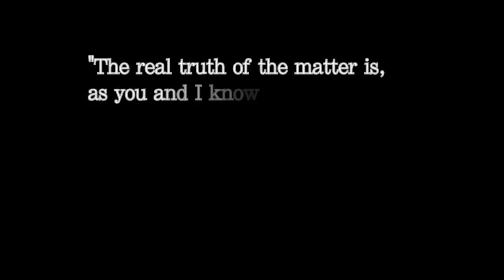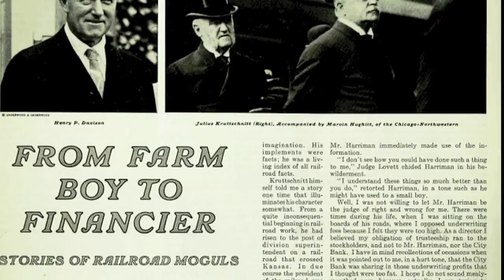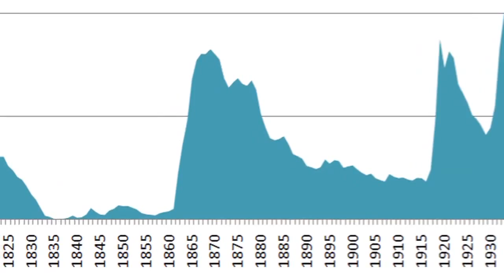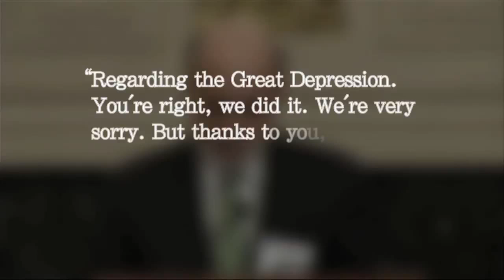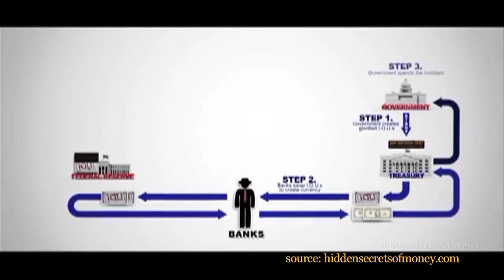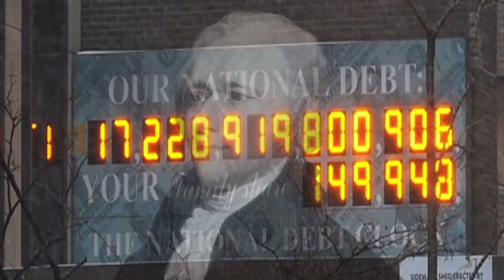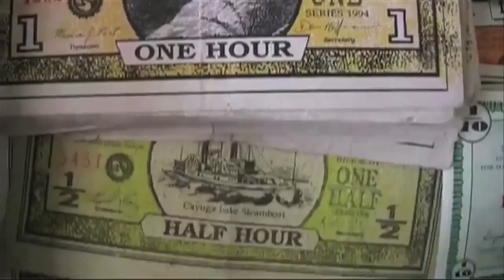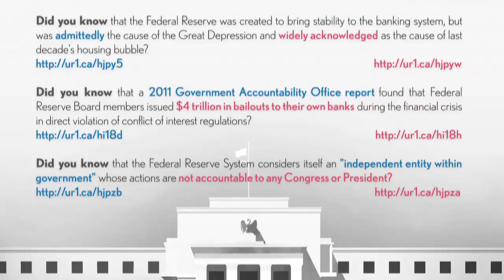Century of Enslavement: The History of The Federal Reserve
What is the Federal Reserve system? How did it come into existence? Is it part of the federal government? How does it create money? Why is the public kept in the dark about these important matters? In this feature-length documentary film, The Corbett Report explores these important question and pulls back the curtain on America's central bank.

I just put them up here for your enjoyment.

I DO NOT CLAIM TO OWN ANY OF THE FOOTAGE WITHIN THIS VIDEO AND DO NOT SEEK TO MAKE PROFIT FROM THIS VIDEO.